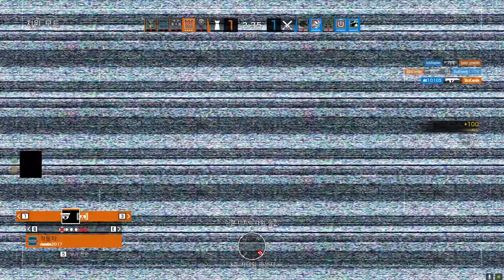001# Rainbow Six Siege